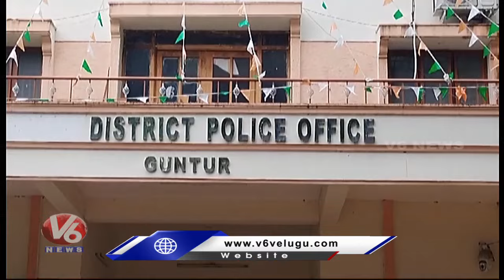Victim Files Case Against Doctor In Kidney Cheating Case | Guntor | V6 News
పాపం..